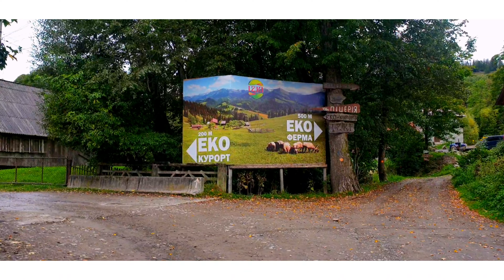Walking in mountains of Ukraine 2021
Walking in Carpathian mountains Ukraine 2021| Hiking with a Random Dog in the Carpathian mountains